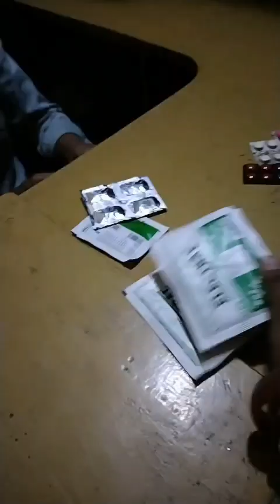my anniversary special vlogs